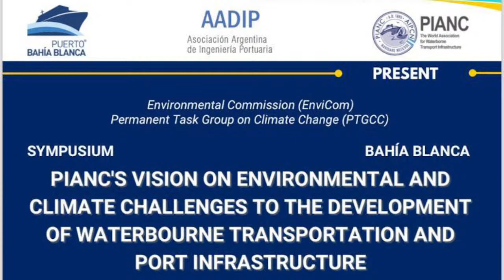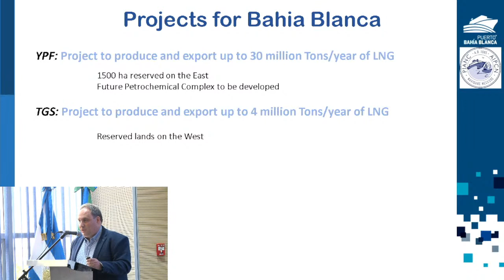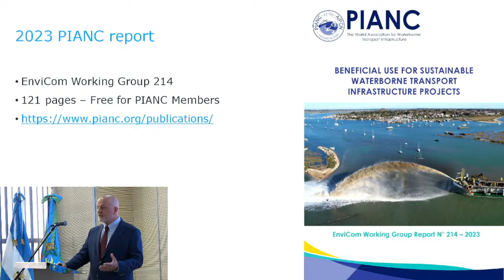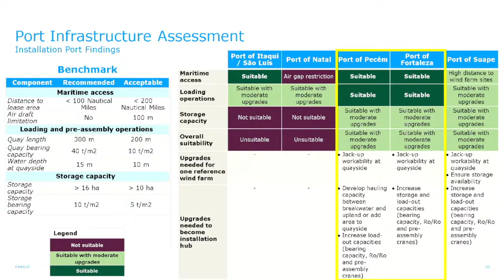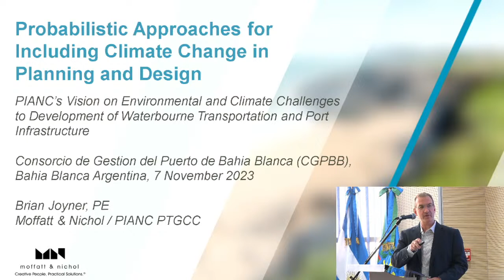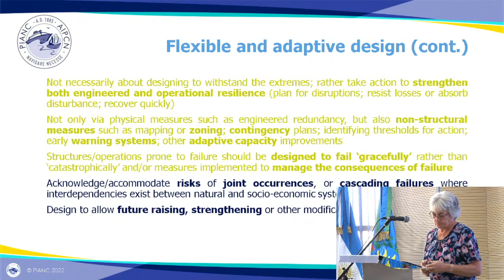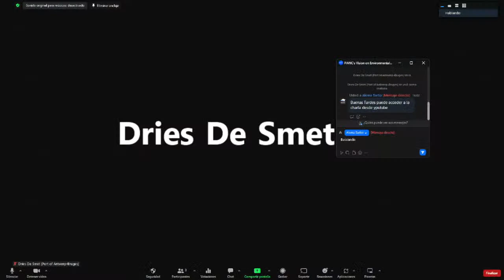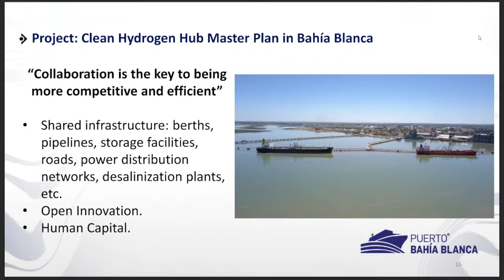Visión sobre cambio climático para el desarrollo logístico y de infraestructura portuaria PIANC